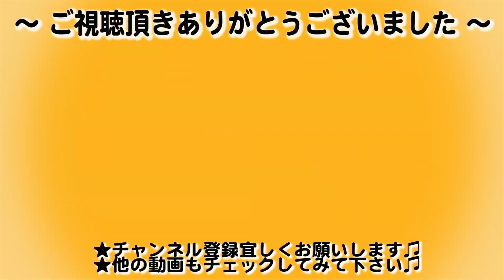2月振り返り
2月を振り返りました。

大きなトラブルなくここまで来れましたが、いくつかの課題も出てきました。
日々コツコツとステップアップを目指します。